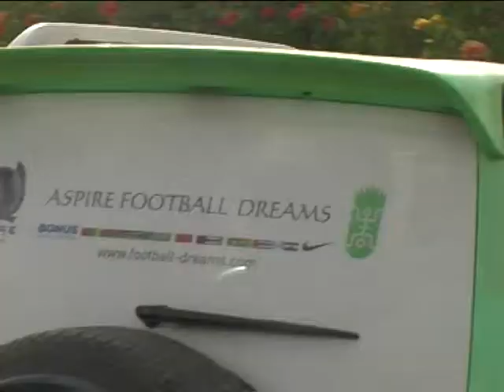ASPIRE 9éme Edition